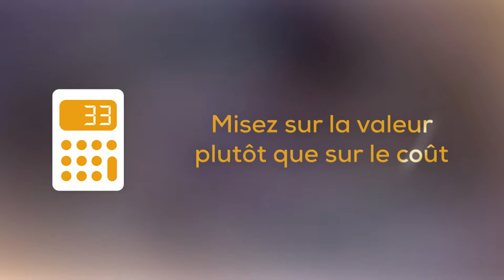Parole d'expert : A la recherche du juste prix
“Mes produits sont-ils au bon prix ?” Quel dirigeant d’entreprise ne s’est pas posé cette question cruciale, mais ô combien difficile à résoudre ? Définir un prix juste est une démarche exigeante qui nécessite de prendre le recul nécessaire pour analyser la véritable valeur de vos produits plutôt que de vous laisser porter par des idées clés en main, pour ne pas dire préconçues.